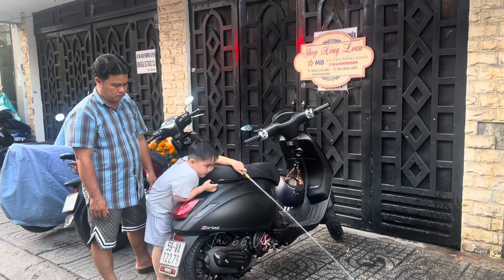BÉ BUN Tưới Cây Rửa Sân CHỜ MẸ LOAN VỀ , HỒNG LOAN LUÔN PHẤN ĐẤU NỔ LỰC